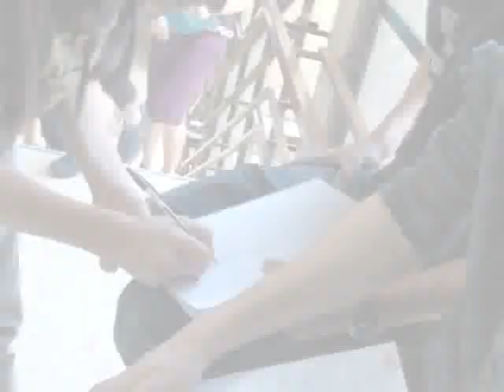korrika.flv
Korrika Aretxabaleta eta Eskoriatzatik pasatu zen egunean grabatu zen flash mob hau Almenen (Arizmendi Ikastola).